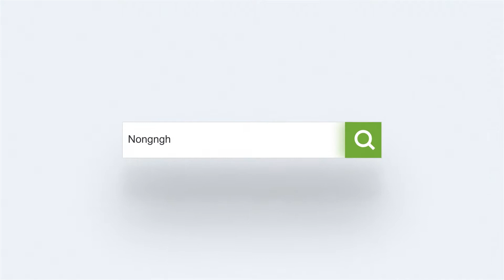BÌNH TƯỚI VÒI SEN | nongnghieppho.vn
Bình tưới vòi sen được sản xuất từ nhựa dẻo, khá bền. Bình tưới dùng để tưới rau, hoa và các loại cây trồng dạng tia nước theo kiểu vòi sen.